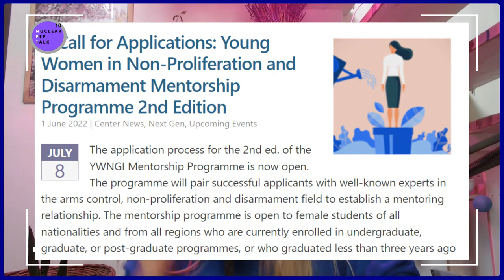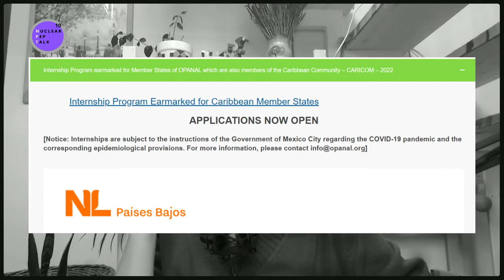Nuclear Pep Talk: 10 Questions about IAEA Nuclear Safeguards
I am Ksenia Pirnavskaia - your local guide into a nuclear world. Nuclear Pep Talk is a platform where we break myths and fears about everything NUCLEAR. In each episode, I ask 10 questions to experts, scientists, activists, politicians, and youth that deal with nuclear issues on professional and personal levels to learn and explore rather than fear and further ignorance.

Noah Mayhew is a Vienna Center for Disarmament and Non-Proliferation Research Associate. In his research, he is focusing on nuclear non-proliferation, IAEA safeguards and nuclear verification, arms control, US-Russia relations, and the nexus between nuclear security and the peaceful uses of nuclear science and technology. You can find his work published by Stiftung Entwicklung und Frieden, Arms Control Today, The Nonproliferation Review, The Bulletin of the Atomic Scientists, and the Swedish Radiation Safety Authority. Noah is also a Commissioner on the trilateral Young Deep Cuts Commission and the Co-Chair of the Emerging Voices Network’s NPT Working Group. He calls himself a Resident Safeguards Nerd. I call him simply the Duke of Safeguards.

In this episode, Noah will walk us through the nuts and bolts of the International Atomic Energy Agency (IAEA) Safeguards discussing their importance to the global non-proliferation regime. Watch to learn more!

Opportunities:
1) A Call for Applications: Young Women in Non-Proliferation and Disarmament Mentorship Programme 2nd Edition (VCDNP)/ Deadline July 8

2) Southeast Asia and Pacific Educational Online Course: Deep Dive into the Nuclear-Test-Ban (CTBTO Youth Group & CTBTO)/ Deadline June 9

Bonus!

Useful sources:
1) IAEA Safeguards Overview: Comprehensive Safeguards Agreements and Additional Protocols (IAEA)
3) VCDNP Report on IAEA Safeguards: Staying Ahead of the Game (VCDNP)
5) A Lexical History of the State-Level Concept and Issues for Today (Noah Mayhew)

Timestamps:
00:00 Introduction
02:08 Warning
03:39 What is the IAEA?
04:47 What are the safeguards?
06:16 Why do we need safeguards?
07:37 When and how were safeguards established?
10:07 Opportunity Break
12:30 What kind of safeguards agreements exist?
16:28 What is the Additional protocol and what’s the whole fuss about it?
18:53 Coffee Break + Why is Noah doing safeguards?
20:34 How does the IAEA verify the compliance?
24:07 What kind of inspections may be carried out?
26:17 Can you explain states’ reasoning to conclude and comply with safeguards?
28:13 What are the challenges to the safeguards system and how does the IAEA address them?
32:26 Nuclear Acronym of the Day - IAEA